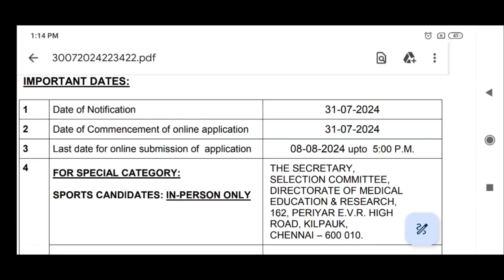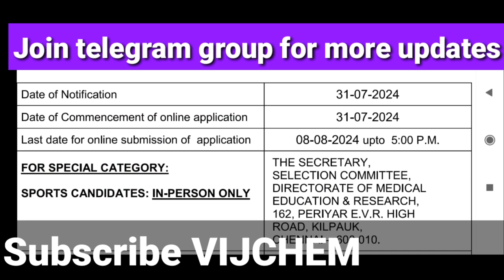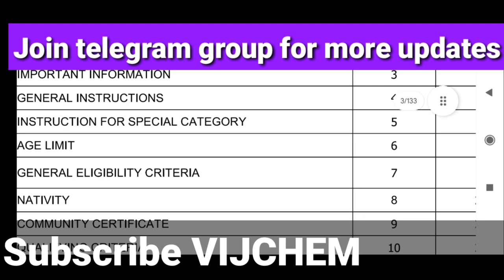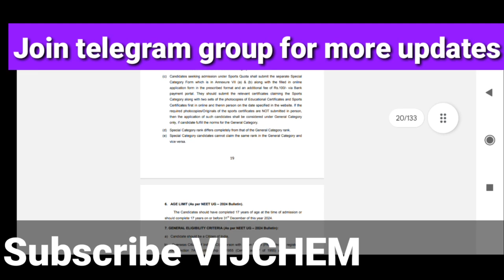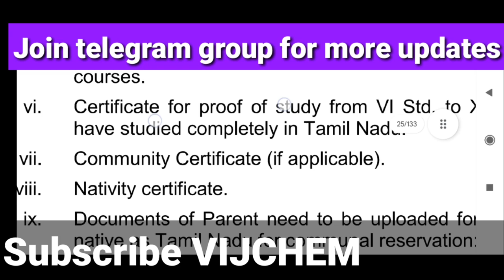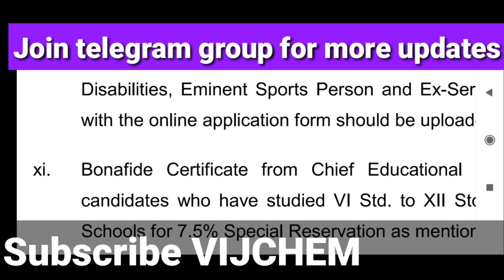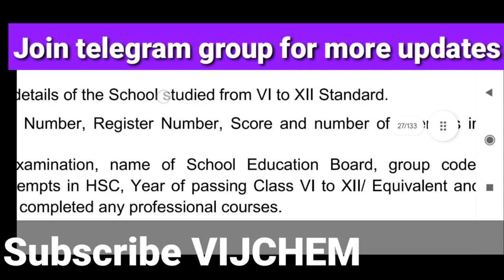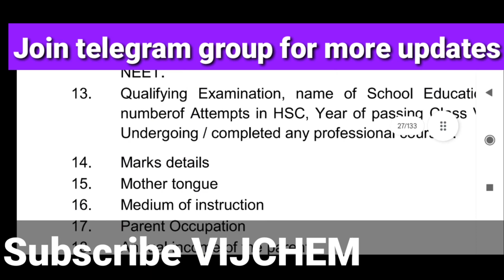tn neet counselling 2024 registration mistakes, procedure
neet counselling 2024 important update from NTA about counselling documents

neet counselling 2024 websites link for all states

neet counselling 2024 official notification documents required list released for Tamilnadu

neet counselling 2024 Tamilnadu government mbbs colleges updates

neet counseling website getting READY 😍.. Here is FIRST LOOK

neet counselling process 3 major changes

neet counseling documents required check list

neet counselling mbbs seat matrix state wise govt & pvt medical colleges

for neet counselling updates join telegram group

mbbs colleges government list pdf in Tamilnadu

neet state counselling 2024 Tamilnadu
mbbs state counselling 2024 Tamilnadu
neet state counselling registration 2024 Tamilnadu
tamil nadu mbbs state counselling registration step by step
tamil nadu neet state counselling registration step by step